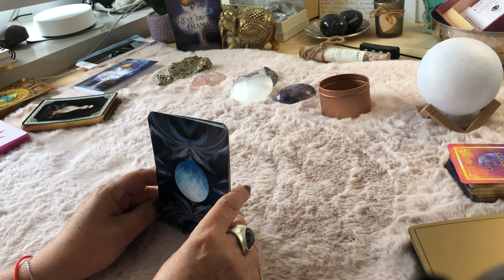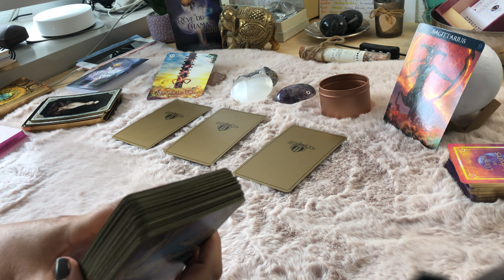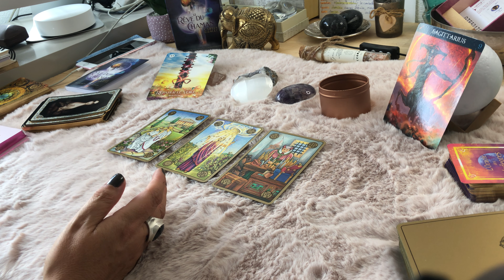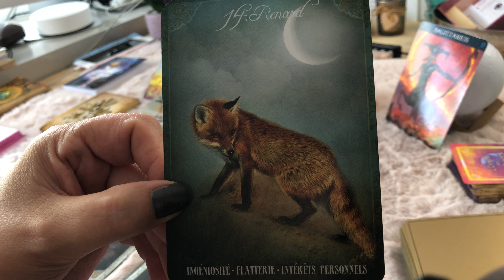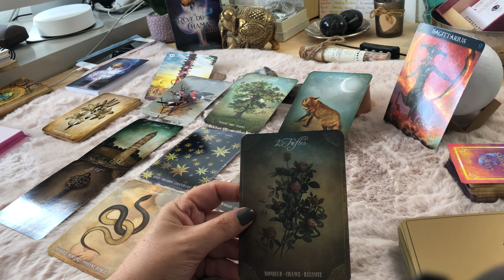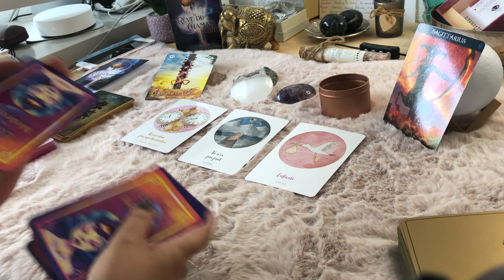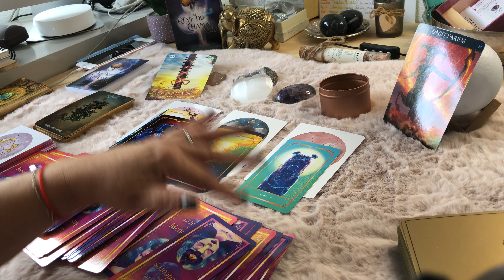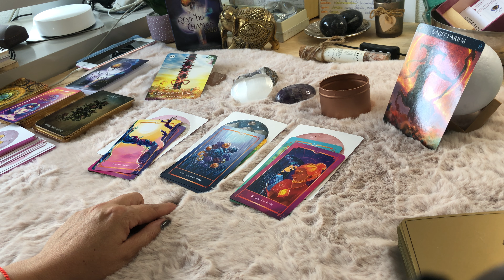Sagittaire septembre 2022: profitez de votre bonne étoile, belle période pour vous🌟🌟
Jeux utilisés:
Oracle Le Rêve du Chaman
Oracle Le Symbolon
Mademoiselle Lenormand Gabriel Sanchez
Oracle Le Chakra du coeur
Oracle des Medeores